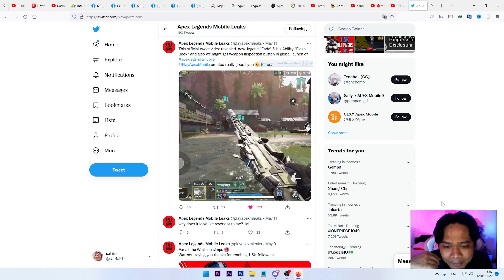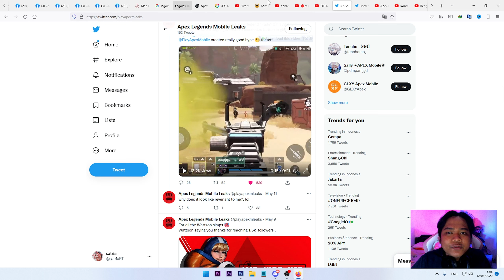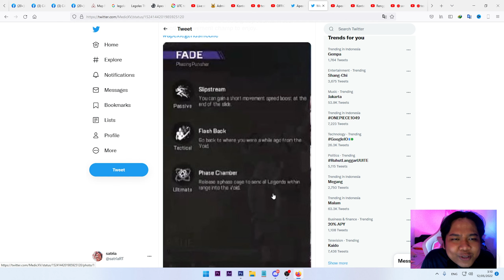BOCORAN SKILL FADE LEGENDS KHUSUS MOBILE , PAKDE IS REAL !! - Apex Legends Mobile Indonesia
▶Also Join to Neko Family!